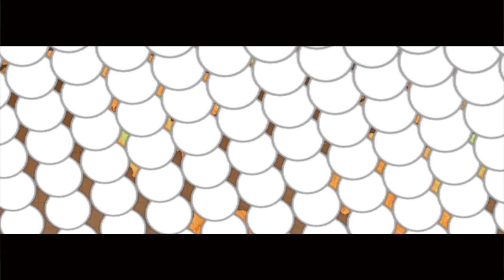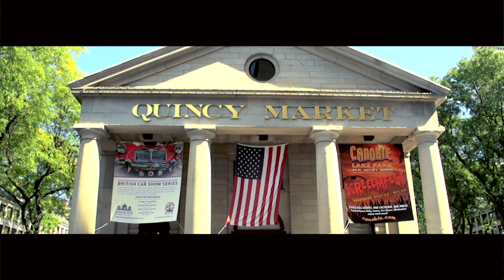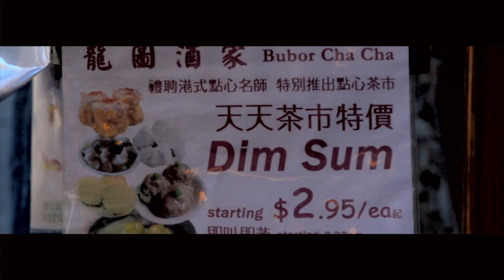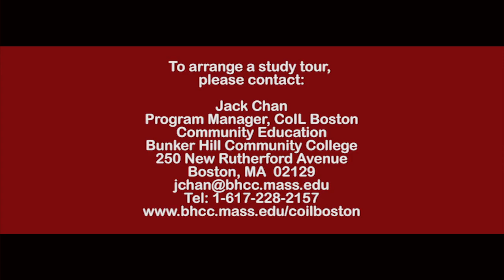Educational Study Tours at Bunker Hill Community College "Welcome to Boston" (English)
Why not reserve your next study tour with Bunker Hill Community College located in Boston, Massachusetts?  The Communities of Intercultural Learning (CoIL Boston) study tour program is designed to help your students improve English language skills, learn about US culture, US history, intercultural communication, among other relevant topics. The program provides a good balance of learning, discovery and fun. We offer high schools and universities an opportunity to provide their students this rich travel and learn experience.